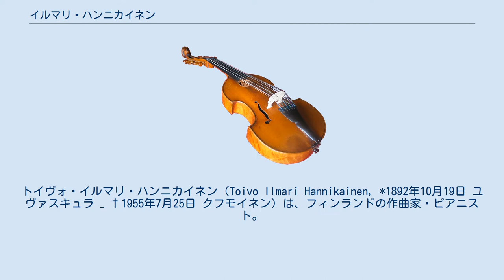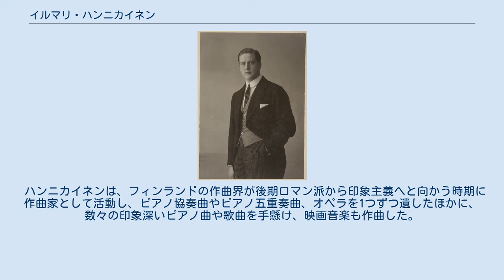イルマリ・ハンニカイネン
トイヴォ・イルマリ・ハンニカイネン（Toivo Ilmari Hannikainen, *1892年10月19日 ユヴァスキュラ – †1955年7月25日 クフモイネン）は、フィンランドの作曲家・ピアニスト。
実の兄弟とピアノ三重奏団を結成して、室内楽奏者としても活動した。
 父ペッカ・ユハニと兄ヴァイノも作曲家で、弟タウノはチェリスト（後に指揮者）、もう一人の弟アルヴォはヴァイオリニストという音楽家一家に育つ。
1911年から1914年までヘルシンキ大学に学び、その後ウィーン音楽院にてフランツ・シュレーカーに作曲を、1915年から1917年までサンクトペテルブルクでアレクサンドル・ジロティに、1919年にパリでアルフレッド・コルトーにピアノを師事した。
帰国後はヘルシンキ音楽院にてピアノ科の教員に採用され、その後ヘルシンキ・シベリウス音楽院の教授に就任した。
 ハンニカイネンは、フィンランドの作曲界が後期ロマン派から印象主義へと向かう時期に作曲家として活動し、ピアノ協奏曲やピアノ五重奏曲、オペラを1つずつ遺したほかに、数々の印象深いピアノ曲や歌曲を手懸け、映画音楽も作曲した。
 1955年にクフモイネンで船旅の最中に溺死しており、アーッレ・メリカントなどの同僚からは自殺を図ったのではないかと看做された。